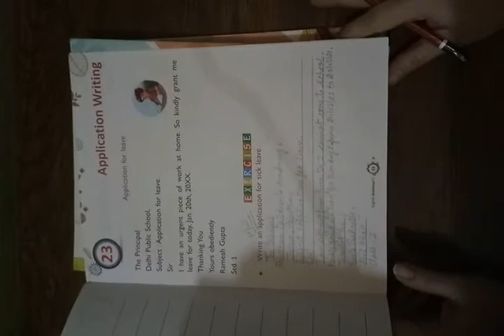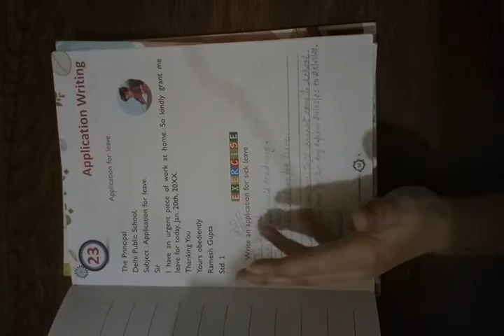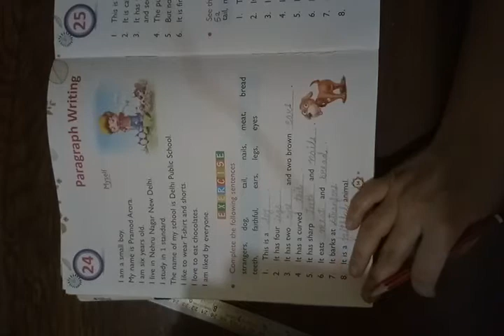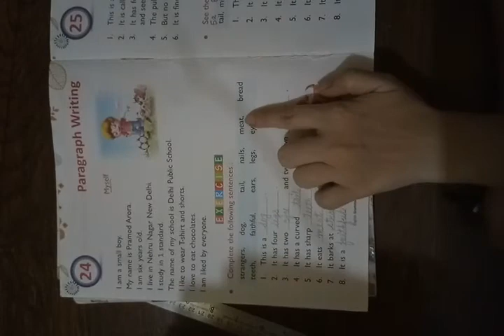Class-1 EngGr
Ch-23,24,25and 26